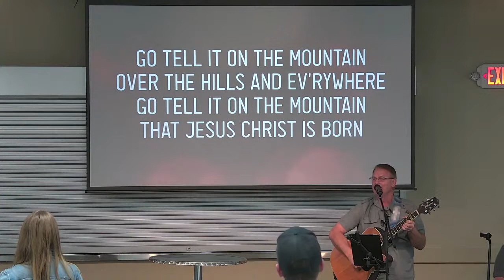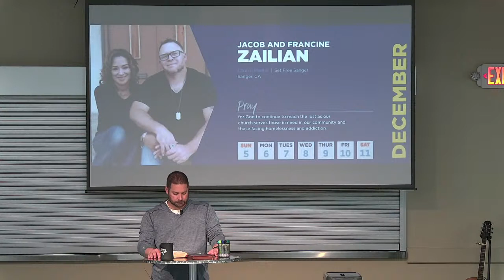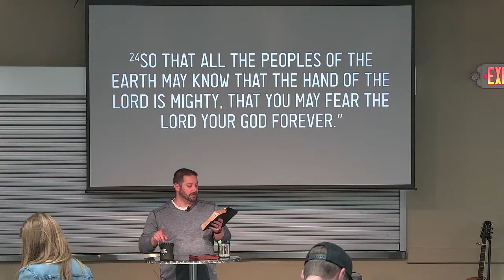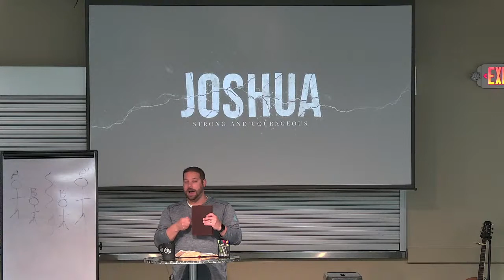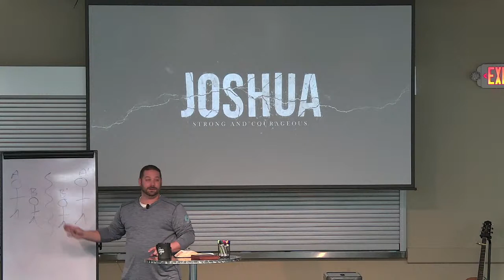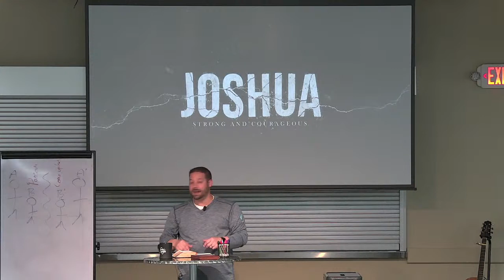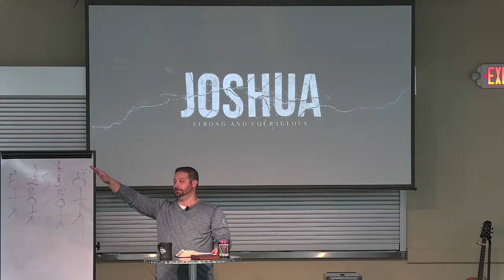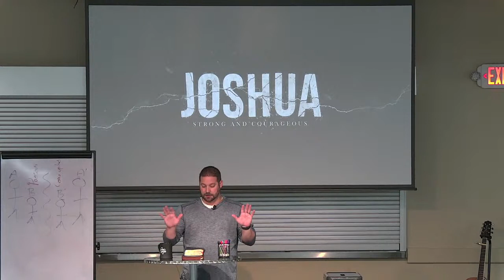Wednesday 6:45pm Service | December 8, 2021